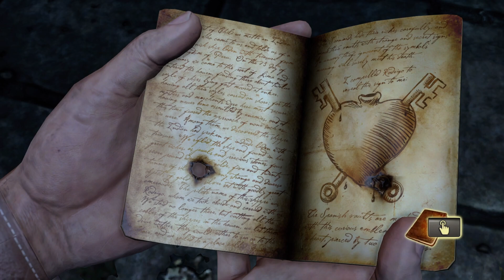The Aztecs Were Incompetent - Uncharted Part 5